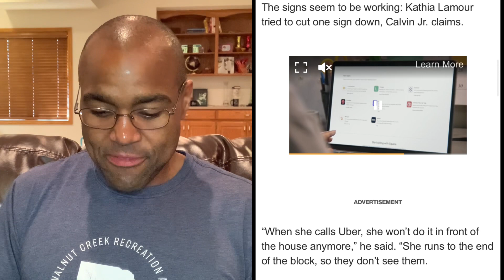NYC Landlords Can’t Evict Tenants Due To 200,000 Case Eviction Backlog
Landlords in NYC were left with very few options due to an eviction backlog of over 200,000 cases. They were so desperate that they resorted to shaming their tenant by placing a large sign on the property notifying everyone that they weren’t paying rent.